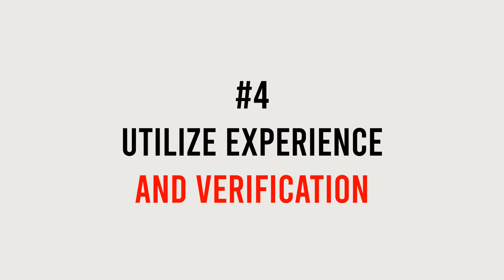Everyone Wants Money, But How Can You Make The Fastest And Most Money!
Channel Managed By:
• Technofact Studio